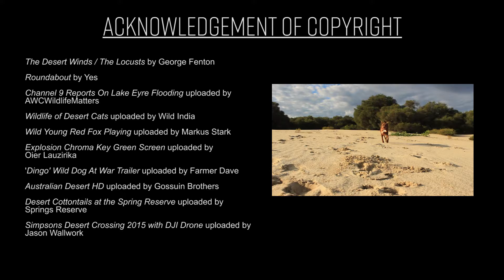The Dingo Division (UNSW BIO Assessment)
I helped create this for my friend in UNSW for his assignment and ya know it was great fun!

Songs:
The Desert Winds/ The Locusts by George Fenton

Clips:
Channel 9 Reports on Lake Eyre Flood by AWCWildlifeMatters
Wildlife of Desert Cats by Wild India
Wild Young Red Fox Playing by Markus Stark
Explosion Chroma Key Green Screen by Oier Lauzirika
Dingo Wild Dog at War Trailer by Farmer Dave
Australian Desert HD by Gossuin Brothers
Desert Cottontails at the Spring Reserve by Springs Reserve
Simpsons Desert Crossing 2015 with DJI Drone by Jason Wallwork